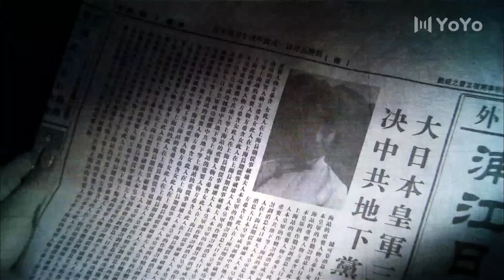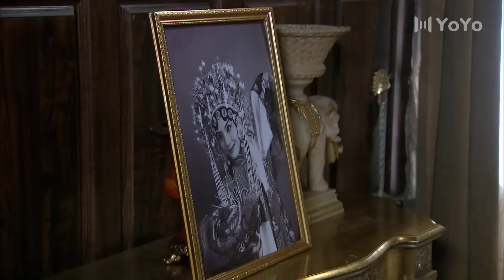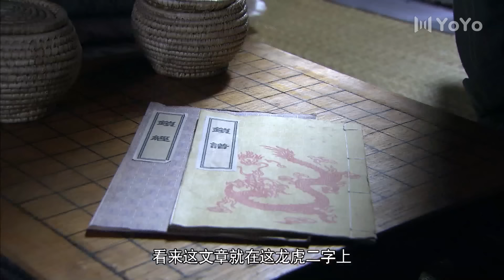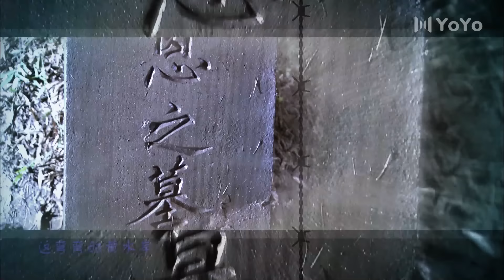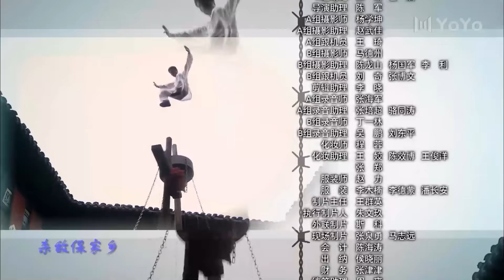锁侠 22（普通人谱写的上海滩侠义神话，郭铁城，陆玲 领衔主演）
二十年前，雷龙、罗全、赵晓燕本是青梅竹马的师兄妹，但私欲让罗全与他们越走越远。为了师傅珍藏的一本“锁谱”害死了将自己养大的师傅赵典，师弟雷龙侥幸逃脱。二十年后，雷龙改名雷蒙，以他双胞胎弟弟的身份，带着养子雷豹再次出现在了上海，这引起了罗全的注意。此时罗全已成为工商联合会的会长。他暗中勾结日本人，一边掩盖当年的事实真相，一边加紧迫害雷龙父子。由此，一个个阴谋围绕着雷龙展开。最终罗全走向自我毁灭的道路，雷蒙投身革命事业。